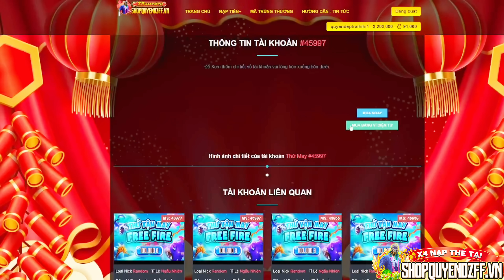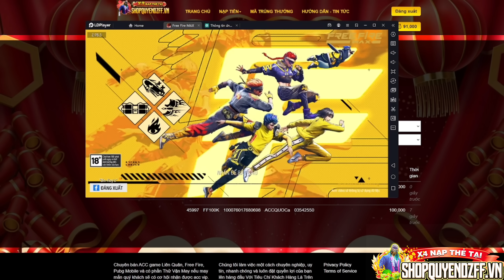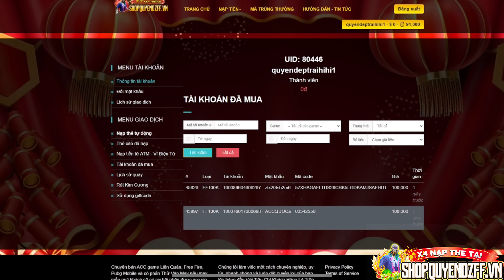[FREE FIRE] Trận Siêu Kinh Điển " Hành Trình Lên TOP 1 FAMAS " Đối Đầu Kịch Tính | Phần 2